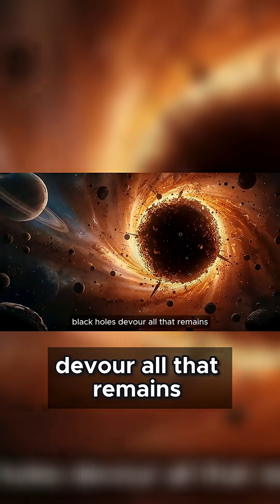The Universe’s Final Breath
When time itself stops,
and energy can no longer move —
that’s when eternity begins.